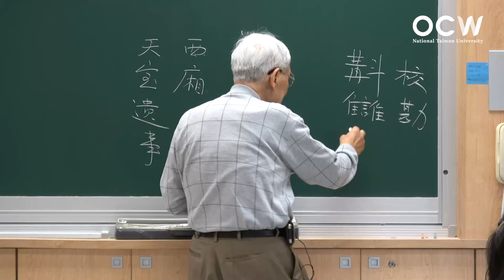戲曲劇種演進史考據 22. 北曲雜劇體制規律之淵源與形成（下）